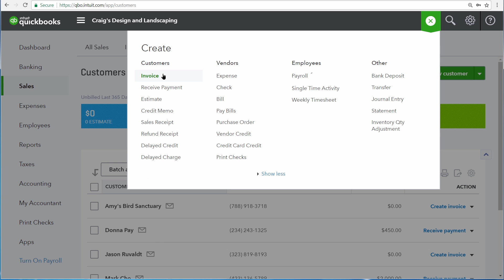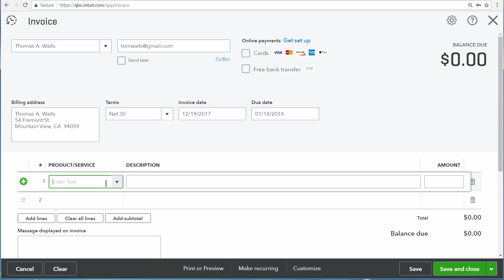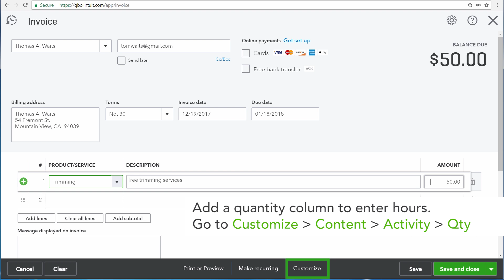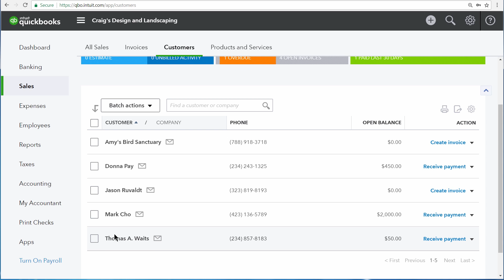How to Record a Customer Invoice | QuickBooks Online US Tutorial 2018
In this QuickBooks Online tutorial you'll learn how to record a customer invoice along with:
- Understand what information I should record on an invoice
- Send an invoice and see what my customer will receive and view
- See where and how invoices impact reports